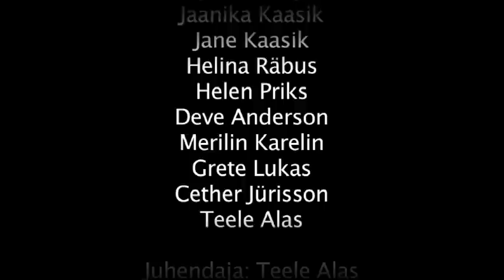Tantsustuudio Brilliance - Valgus&Varjud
Brilliance Viljandi rühm, Koolitants 2012.

Tantsustuudio Brilliance
Tallinn/Tartu/Viljandi